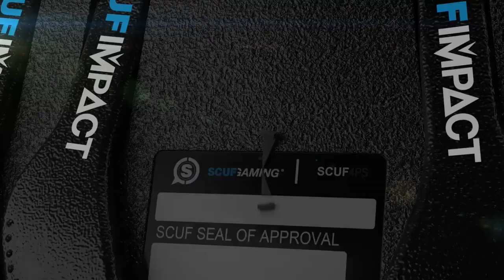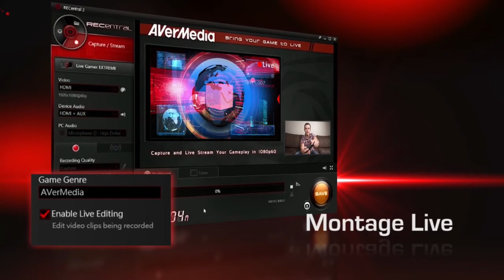Evenings Vs Overtime - 2ème étape du Championnat European Challenger ( 1/2 Finale LB )